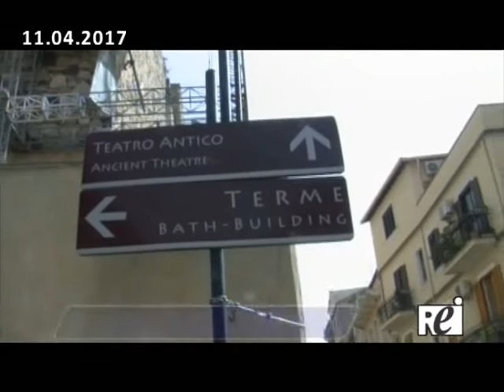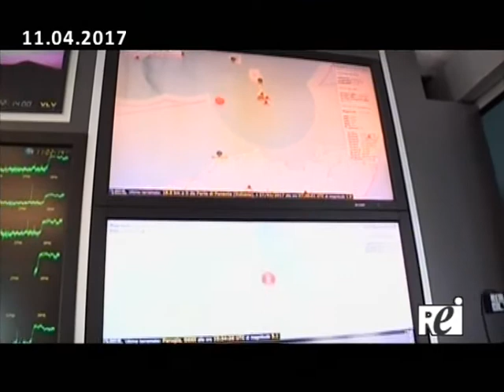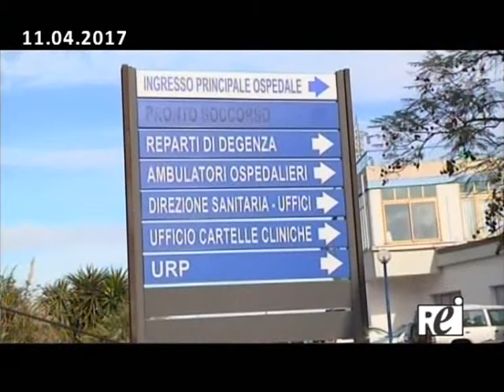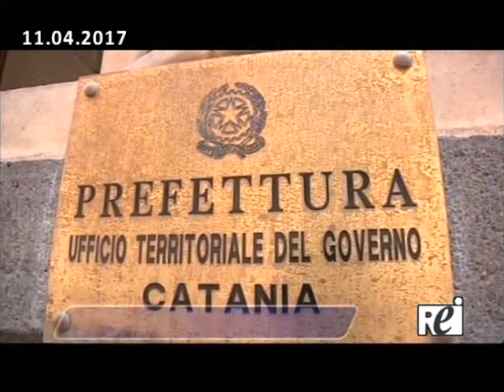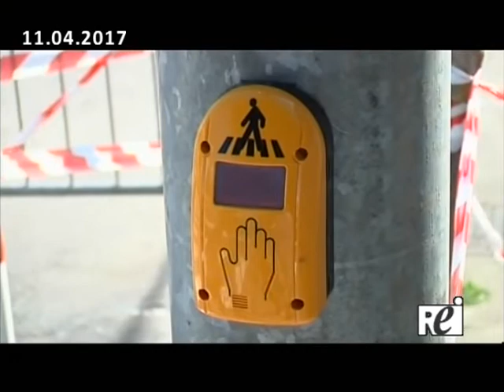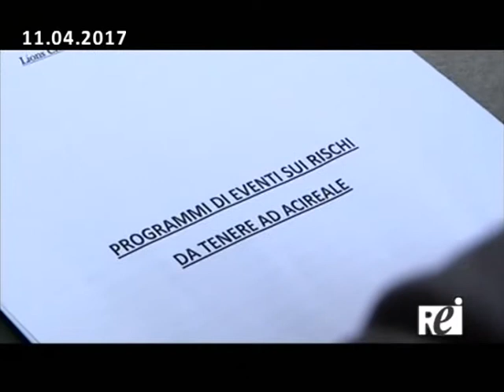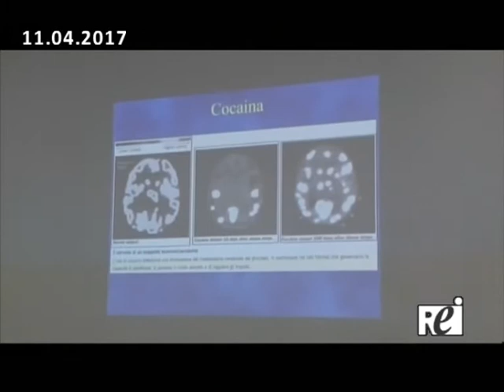Tg REITV 11-04-2017